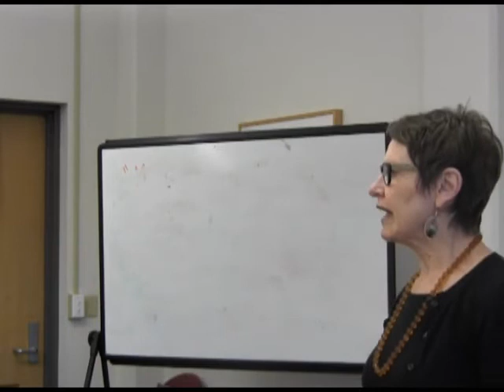Dimensions of an Emergent Counter-Hegemony in Education: Reflections on Chicago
A lecture by Pauline Lipman exploring the contradictions and failures of neoliberal policies, the fissures and alliances, and the concrete possibilities for a counter-hegemonic resistance of the Left in education.

Pauline Lipman is professor of Educational Policy Studies and Director of the Collaborative for Equity and Justice in Education at the University of Illinois-Chicago. Her teaching, research, and activism grow out of her commitment to social justice and liberation. Her interdisciplinary research focuses on race and class inequality in education, globalization, and political economy of urban education, particularly the inter-relationship of education policy, urban restructuring, and the politics of race. Pauline is the author of numerous journal articles, book chapters, and policy reports. Her newest book, The New Political Economy of Urban Education: Neoliberalism, Race, and the Right to the City (Routledge, 2011), argues that education is integral to neoliberal economic and spatial urban restructuring and its class and race inequalities and exclusions as well as to the potential for a new, radically democratic economic and political social order. Her previous book, High Stakes Education and Race, Class and Power in School Restructuring, received American Education Studies Association, Critics Choice Awards. In 2011, she received the American Education Research Association Distinguished Contribution to Social Contexts in Education Research, Lifetime Achievement Award.